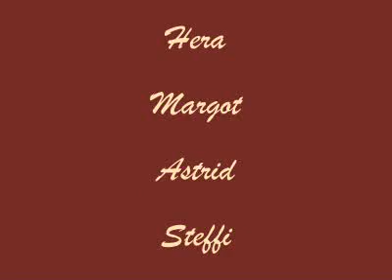Webvideo Promotion für Heras Frauen-Cabrioclub - Nur für Frauen | von